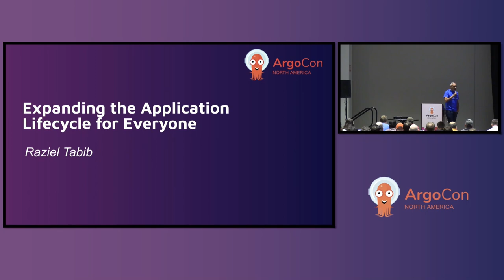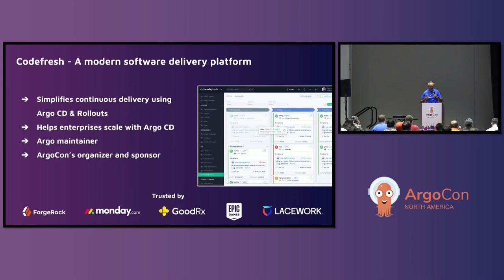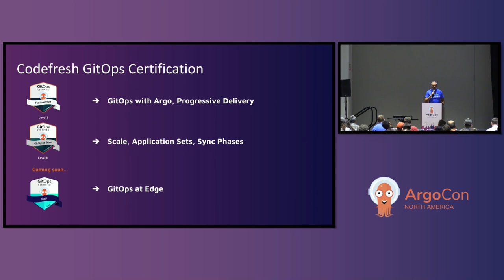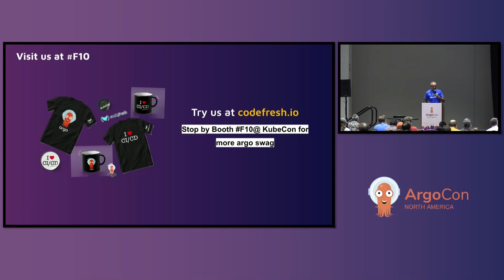Sponsored Keynote: Expanding the Application Lifecycle for Everyone - Raziel Tabib, Codefresh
The Argo community has grown leaps and bounds and now it's time to make sure every part of the software development organization can benefit from GitOps style software delivery. The key is exposing the right information, and providing the right approach to making changes. In this talk we'll explore how Argo users can be more successful by bringing more users into software delivery process.